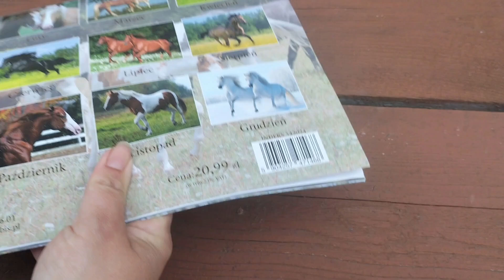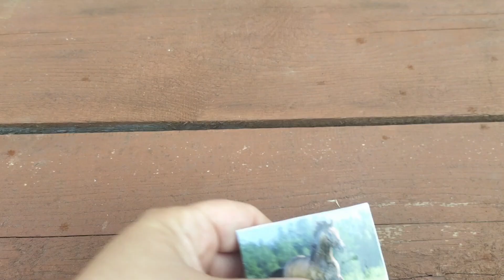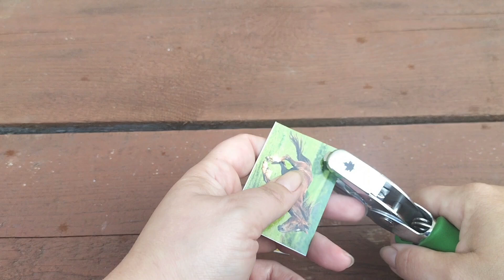Making gift tags